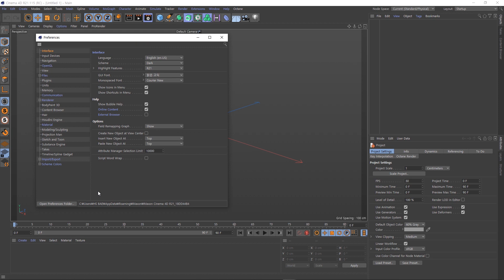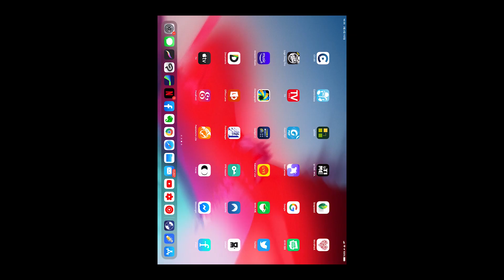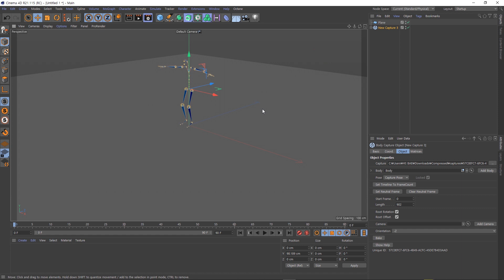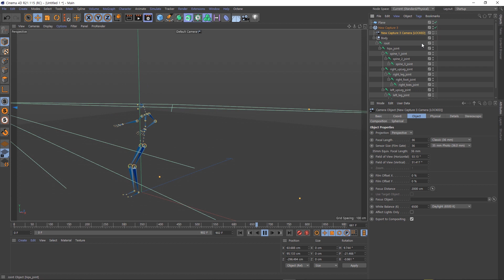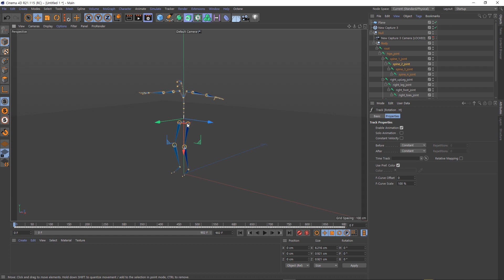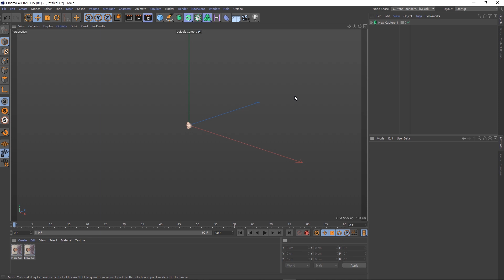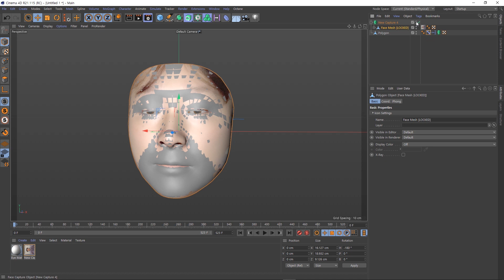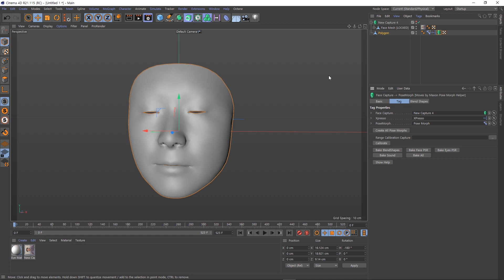Let's Find out Moves by MAXON App(korean, english subtitle)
I tried to import the capture data in Cinema 4D.

아이패드 프로 3세대를 이용해서 직접 촬영하여 Cinema 4D에서 캡쳐 데이터를 불러오기를 해보았습니다.